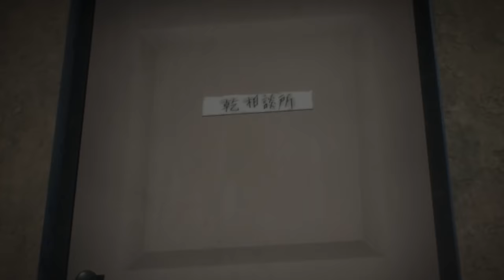No Guns Life – Opening Theme – MOTOR CITY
"MOTOR CITY" by Kenichi Asai (浅井健一)

Humans that have been physically altered and turned into dangerous weapons are known as the Extended. Juuzou Inui awakens as one of these weapons—with amnesia. But his job as an agent investigating the Extended leads to a mysterious child with Extended ties showing up at his office. Now Inui must keep the child away from street gangs and the megacorporation Berühren, and it won’t be easy.